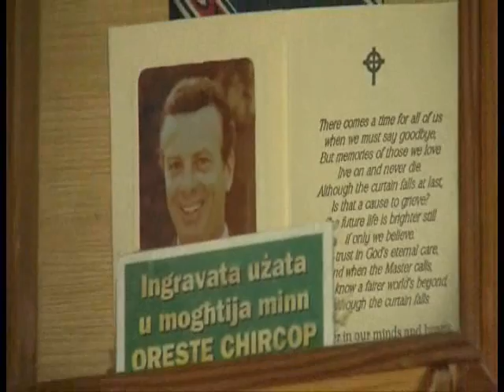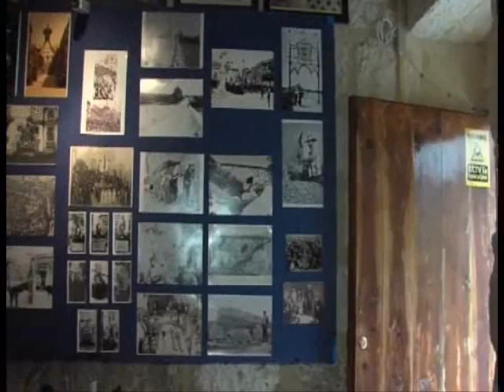Mela Isma Din Part 3